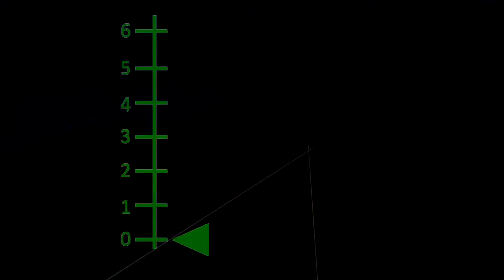E-Flite TIMBER 1.5M STOL with floats (PNP) ONB SLOW-MOTION May 2019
E-Flite Timber 1.5M STOL with floats (PNP). This video showcases the TIMBER at 28% video speed and the motor x4 is quite cool to hear also!
   I am using the 3200 3S LiPo and stock prop.
Mainly I usually try to take-off in a scale-like manner, producing a longer run. Yes, it will Take-off from water in about 8 feet.
  The E-Flite Timber 1.5m as a seaplane is a very rewarding R/C flight experience!